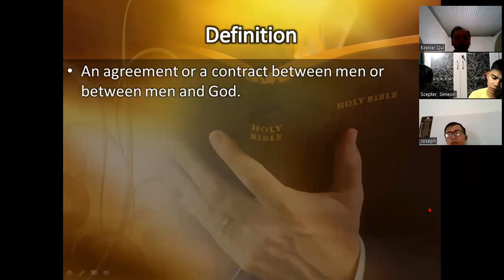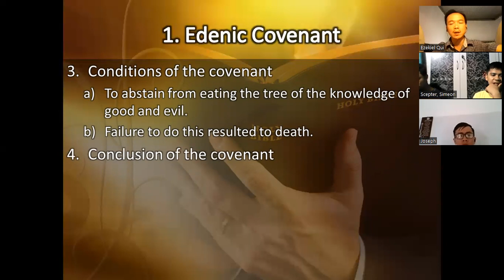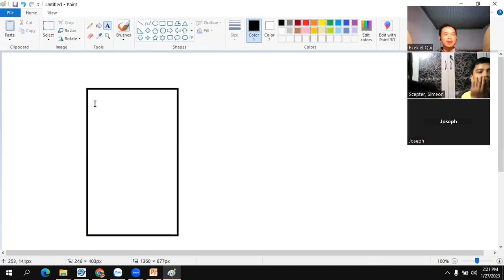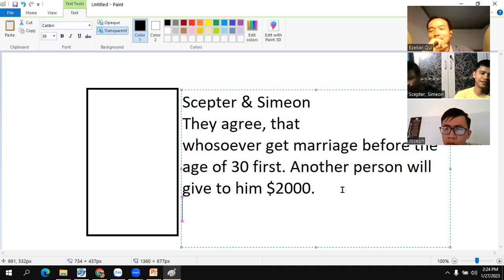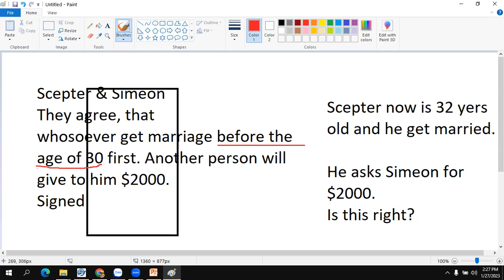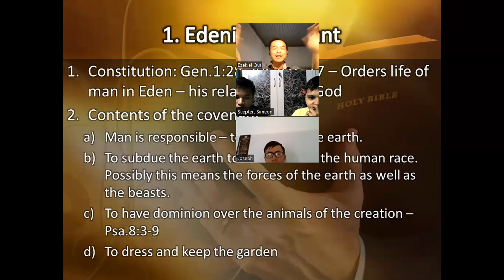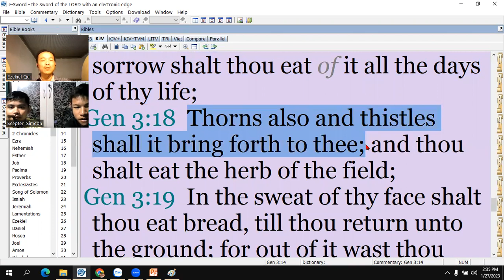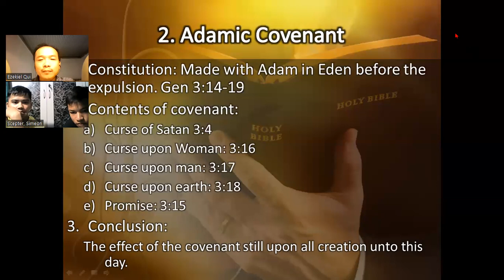Edenic Covenant _ Adamic Covenant